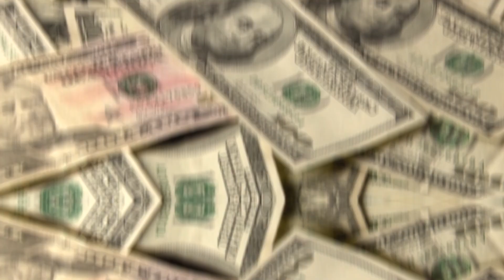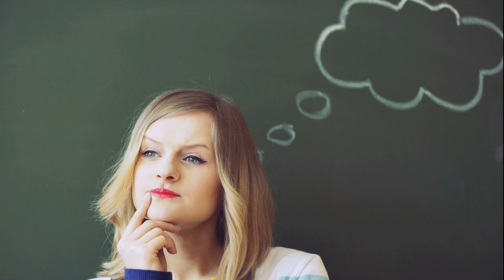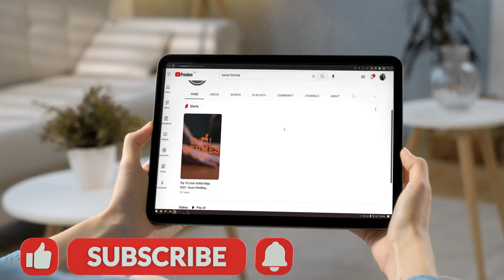👜 Designer Bag Collection Ranked The Best and Worst 😮 - Designer Bags to Invest in for 2023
Welcome back to Luxury Formula, your one-stop channel for all things luxe! In today's video, we're ranking the best and worst designer bags for 2023. If you're planning to invest in some high-end arm candy, this is a video you can't afford to miss! 💎👜😮

We'll be reviewing some of the most sought-after designer bags of the year, including the Dior Tote Bag, Dior Vibe, Chanel Classic Flip, and Celine Triomphe. These bags have been making waves in the fashion world, and we're here to provide an honest and detailed review of each piece.

In this video, you will discover:

An in-depth look at each bag's design and style 🌟
A thorough assessment of their quality, craftsmanship, and durability 💼
A detailed comparison to help you make the best investment decision 🔍
We're here to guide you in making an informed decision on where to put your money in the luxury market. From the best to the worst, we'll break down everything you need to know about these designer bags.

Make sure you click on the bell icon 🔔 to get notified about our latest uploads.